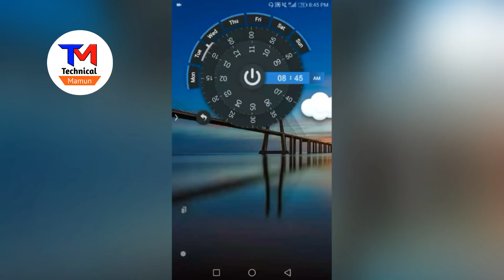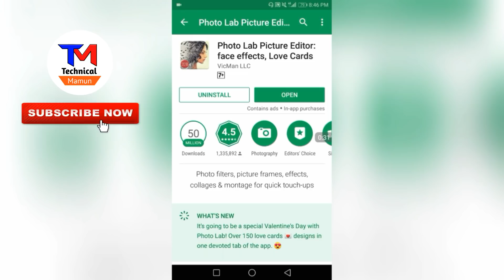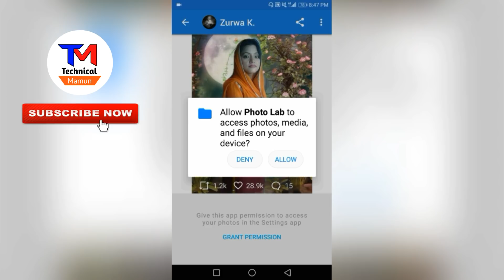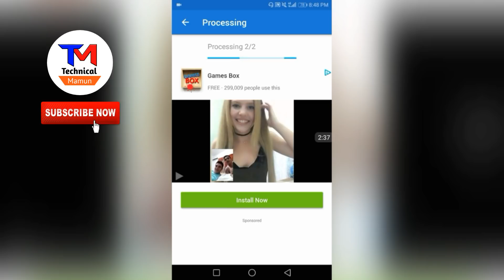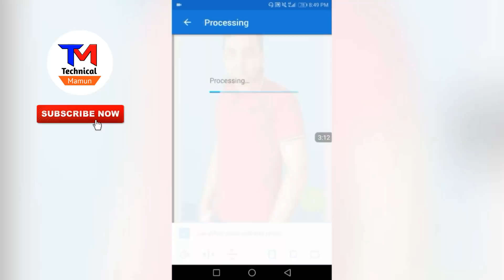ম্যাজিক দেখুন এক ক্লিকে ফটো এডিট || Cool Magic Photo Editing Top Android Apps Photo Lab Just 1 Click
hello guys in this video,s today I will to show you how to cool photo editing just one click change background and add Tending Effect Top Android Apps By Photo Lab

বন্ধুরা আপনাদের সবাইকে সাগতম আমাদের চ্যানেলে, বন্ধুরা এই চ্যানেলে সবসময় প্রযুক্তিগত ভিডিও আপলোড করা হয় প্রতিদিন।
আপনাদের মোবাইলের যাবতীয় সমস্যা নিয়ে ভিডিও পাবেন এবং ভিডিও দেয়া হয় ডেলি।  চ্যানেলটি সব্স্ক্রাইব করতে ভুলবেন না আবারো ধন্যবাদ

আপনার বউ এবং প্রেমিকা কোথায় কি করছে সব দেখতে পারবেন

এই ভিডিও টি দেখলে → একানে ক্লিক করুন। 👍👍👍👍

এই অ্যাপ টি ব্যাবহার করলে আপনার আর টাকা করচ করে ফোন👍👍👍 করতে হবে না কথা দিলাম

bangla tutorial
Mobile tips